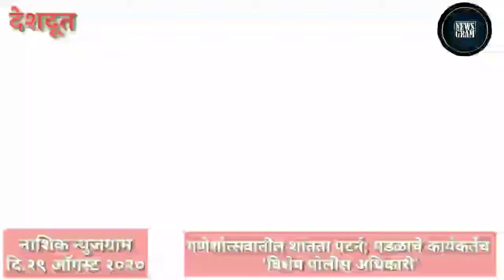Nashik Newsgram | Nashik News | Today's News Headlines